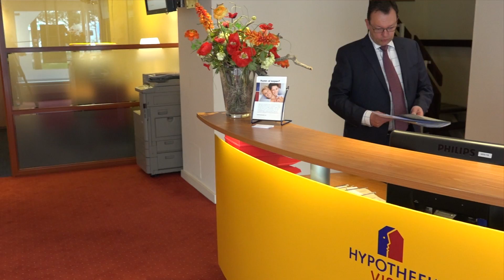Creatoren Creations: Videopitch Hypotheek Visie, Collin Crowdfund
Dutch:
Via onze relatie Collin Crowdfund zijn we aan de slag gegaan voor Hypotheek Visie. We produceerden een bedrijfsprofiel en gingen in gesprek met de oprichter/directeur op het hoofdkantoor. Deze intro geldt als inleiding voor volgende video's voor franchisenemers van Hypotheek Visie. Zie hier de eerste videopitch, van de winkel in Dordrecht.

English:
Four our relation Collin Crowdfund we have produced both a company profile film and a videopitch. This pitch is meant to elevate fundraising for franchisers of Hypotheek Visie shops This is the first of a series of videopitches for the franchisers of the concern.